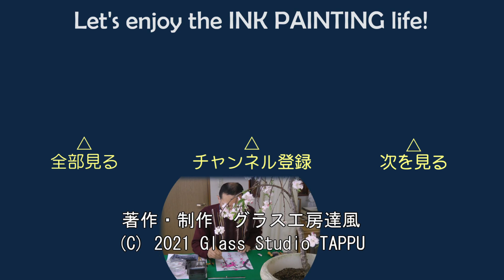【10分･水墨画教室】# 179「ポインセチア」の描き方｜絵手紙｜10min Ink Painting -- poinsettia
今やクリスマスの定番鉢植えと言えば、ポインセチア。スタンダードな赤に加え、ピンクやシロなどいろいろな品種がありますね。
　第179回は赤のポインセチアを描きます。赤い花弁に見える部分は実は苞葉です。